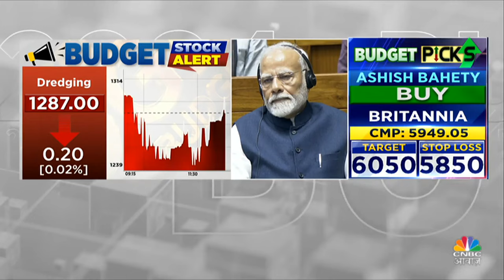Budget 2024 Live Update: Micro & Small Industry के साथ Space तकनीक के लिए भी बजट में तोहफा